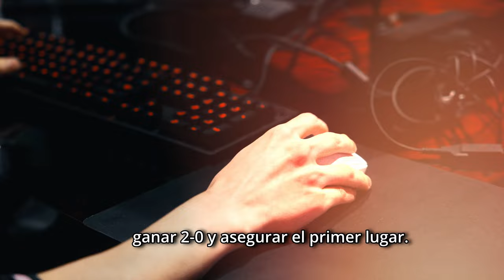¿Quién enfrentará a quién en playoffs? |Adelanto |LLA | Clausura 2024 | League of Legends | Esports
Esta última semana de la Fase de Vuelta definirá los enfrentamientos para la siguiente etapa del Clausura. ¿Qué comentaron los jugadores en esta previa y qué dijeron los que ya se despiden hoy de la competición?

No te pierdas la última jornada de la Fase Regular de la LLA por lolesports.com